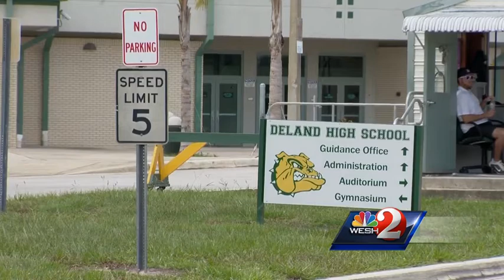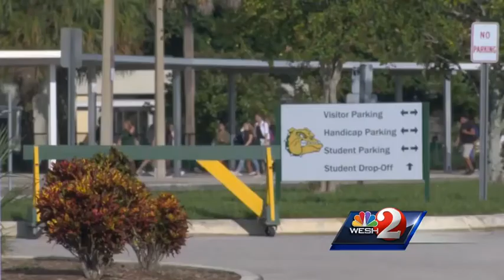DeLand High School vandalized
DeLand High School was badly damaged by overnight vandalsim.